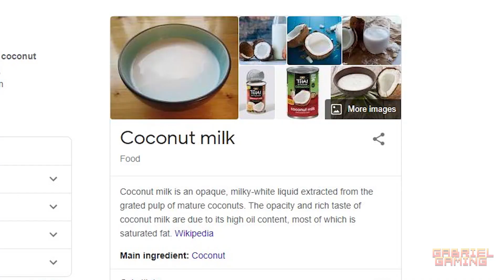GENSHIN SHINGEN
Paimonmonpai will now haunt your dreams